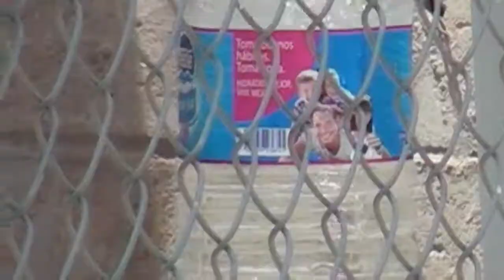BUSCA ABASTECER AGUA EN COLONIAS